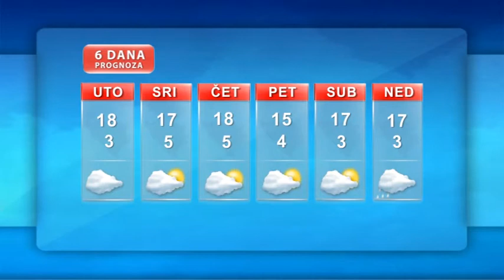Vremenska prognoza 20 11 2012